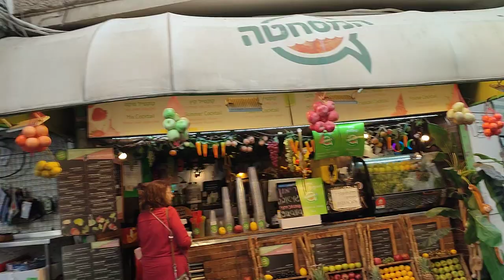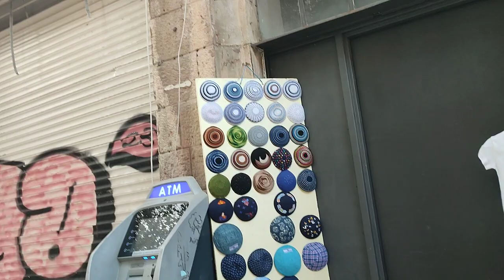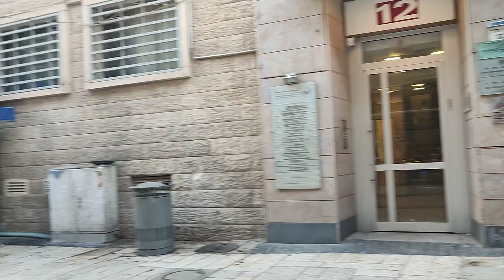You WON'T Believe This Secret Hiding in Plain Sight in Jerusalem! Strolling Ben Yehuda Street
## Unveiling the Secrets of Ben Yehuda Street: A Jerusalem Walking Tour

Join your virtual guide, David Haivri, on a captivating journey down Jerusalem's iconic Ben Yehuda Street, the bustling heart of the city!

**Starting Point: King George & Ben Yehuda**

* Dive into the vibrant atmosphere of the Ben Yehuda pedestrian mall, once a bustling street transformed into a haven for shoppers and strollers.
* Discover the fascinating story of Eleazar Ben-Yehuda, the father of modern Hebrew, whose legacy lives on in the building where he once resided and wrote groundbreaking dictionaries.
* Relive the history of the Mashbir, Jerusalem's first shopping center, now reimagined as the WeWork building, a symbol of the city's evolving landscape.

**Hidden Gems Along the Way:**

* Unravel the mystery of Talitha Kumi, a remnant of a historic orphanage, once a popular radio matchmaking destination and a testament to Jerusalem's architectural heritage.
* Explore the intriguing connection between the Histadrut building and Israel's first general, "Mickey Stone," whose story is woven into the fabric of the nation's military history.
* Spot the charming French-donated water fountain, a twin to the one in Paris Square, and navigate the maze of similarly named streets like Ben Hillel, adding a touch of local humor to your stroll.

* Indulge in the aroma of freshly brewed coffee and the irresistible temptation of creamy gelato amidst the lively cafes and shops lining the street.
* Witness the evolution of Jerusalem's urban landscape, with low-cost coffee chains like Cofix thriving alongside older buildings undergoing expansion through the Tama 38 program.
* Admire the harmonious blend of history and modernity at the IES Hotel Styles, where three floors of original 1920s and 30s architecture seamlessly integrate with new additions.

**Reaching Zion Square:**

* Marvel at the stunning Menorah mural adorning a shop door, depicting the seven-branched symbol of the Temple, a powerful reminder of Jerusalem's rich heritage.
* Appreciate the artistry of Salomon Souza, whose vibrant paintings gracing Machane Yehuda market and Ben Yehuda Street capture the eternal battle between light and darkness.
* Finally, arrive at the vibrant Zion Square, the perfect place to relax, listen to street musicians, and soak in the energy of this iconic Jerusalem hub.

* Share your knowledge! Did you know the story behind Talitha Kumi or the connection between the Histadrut building and Mickey Marcus?

**Remember:** This is just a starting point, feel free to personalize it with your own unique voice and add details that resonate with you!